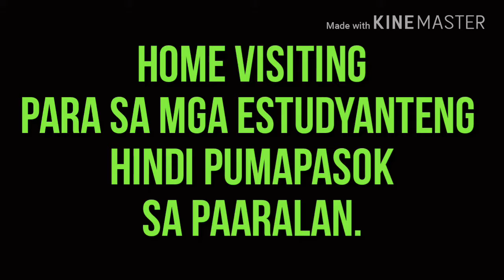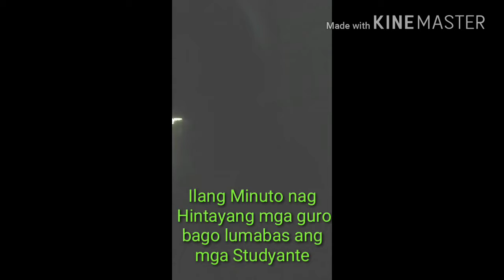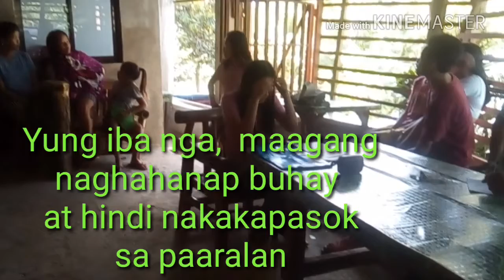Studyanteng Di pumapasok, Binisita ng guro. NAGTAKBUHAN 😂